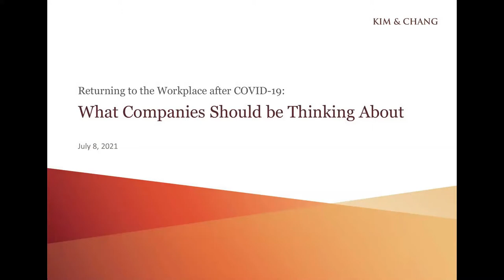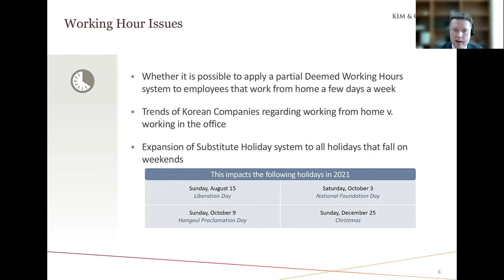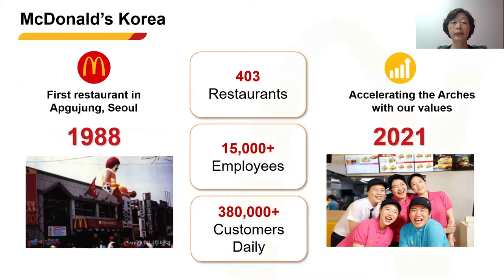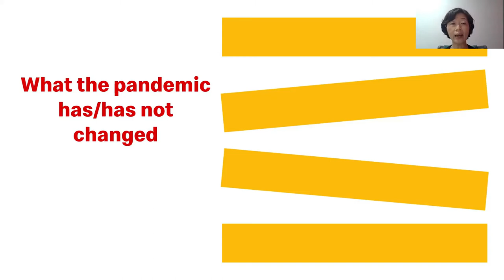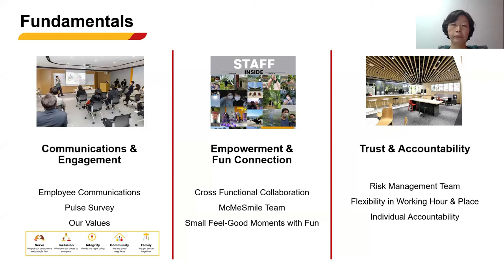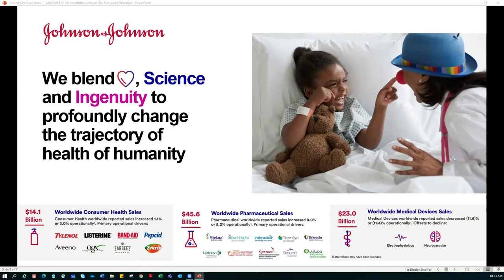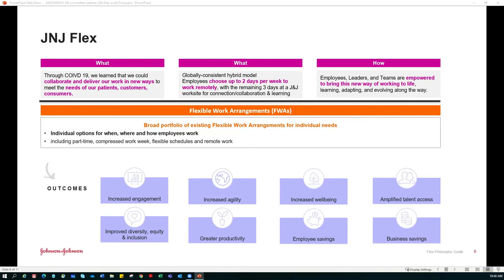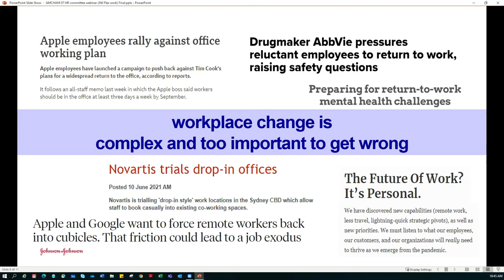AMCHAM Korea [Webinar] AMCHAM Human Resources Committee Meeting Webinar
July 8, 2021 – The American Chamber of Commerce in Korea (AMCHAM) hosted the Human Resources Committee Meeting Webinar, featuring Robert Flemer of Kim & Chang (on behalf of Matthew F. Jones), Seung-Hye Chung of  McDonald’s Korea, and Kue Hyun Park of Johnson & Johnson.

This webinar focused on several issues related to employees returning to workplace after working remotely during the pandemic including safety concerns, vaccine protocols, restoring company culture and possible incentives to both encourage and welcome employees back to the workplace.

*Please note that AMCHAM's live webinar session delivers a better viewing experience than recordings